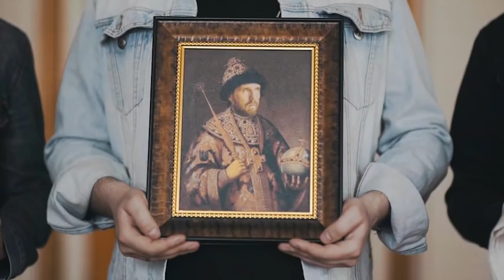Olympian Bartender Team from Russia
MBCC (formerly known as CBC) has always been about celebrating the brewers. A way for the minds behind the beer to exchange knowledge and ideas with their colleagues, in a forum where they are able to showcase some of their most progressive and imaginative one-off creations to an audience representing all four corners of the world.

Each year we try to push the envelope and add a little something special to the brewers experience of attending MBCC. Some return with vivid memories of crazy dinner experiences, insane music performances, mind-blowing magic, wacky tattoo sessions, waking up in parks, breaking the law while driving the WarPigs jeep at high speed while, narrowly, avoiding getting arrested and so on. The list is long and we won't mention any names (Jon and Patrick of Arizona Wilderness)

This year we'll have a brewers only bar where we plan on offering all of the above (well, except maybe the getting arrested part) To top it off, we're teaming up with three bartenders from Volgograd, Russia, who, when asked to send over a brief introduction of themselves, send us this video.

Ебать!

Starring: Stanislav Redkozubov, Andrei Gusev, Alexandr Gusev
Episodes: Iurii Tishinskii, Sergey Bereznev
Voice: Valerii Patrick
Camera and edit: Sergei Gurchenkov
Post production: Nikita Zhuravlev
Sound FX: Evgenii Karnakov

The Bishop Choir Of The Nizhny Novgorod Diocese - To The King Of Heaven
Balalaiker - Sumetsky Drawing
Nikolai Gedda And The Chore Of N.P. Afonskii - Chaplains
P. Tchaikovsky, S. Lemeshev - My Lizochek Is So Small
Oleg Pogudin - At The Dawn Don't You Wake Her Up
Armando Trovaioli - II Magnifico Cornuto
Princess Cruiser - Tongo Hiti